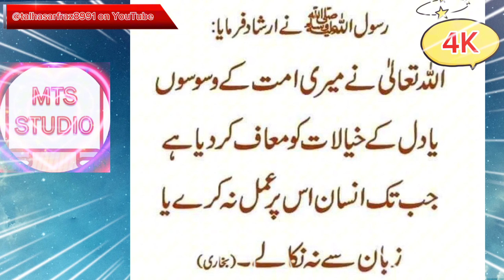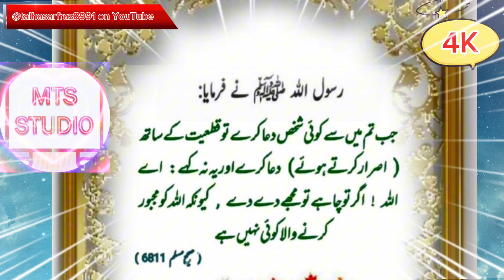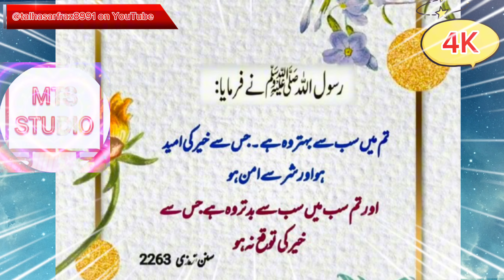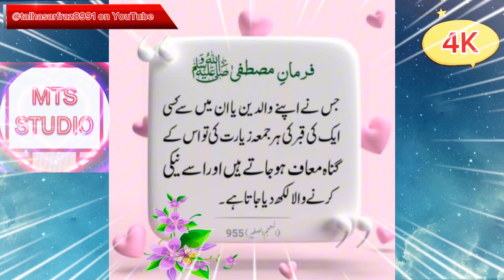Rub Farmaya Mehbooba ...|| New Beautiful Urdu Naat